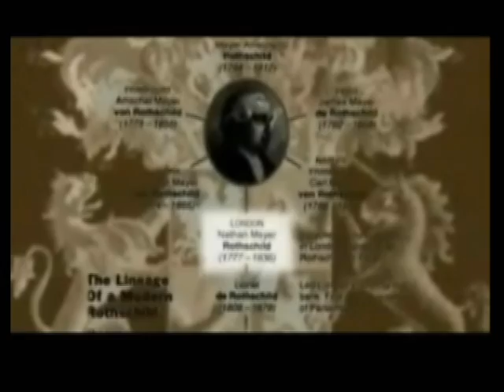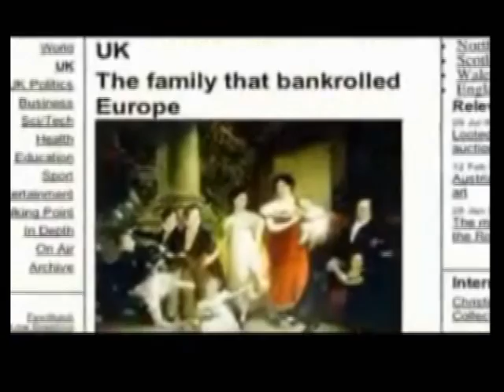The great thieves of history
How Pope Leo X and Nathan Mayer Rothschild stole a fortune from regular people.